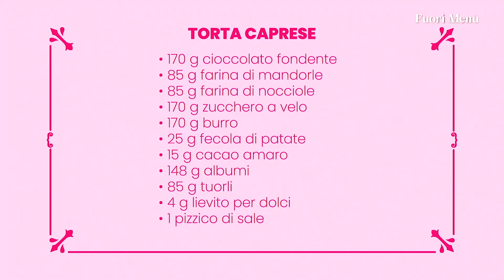FUORI MENU' - "LA TORTA CAPRESE"